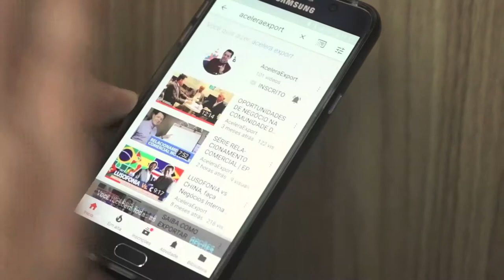COMO CONSEGUIR INVESTIMENTO PARA FINANCIAR SUA EMPRESA NO COMÉRCIO EXTERIOR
Para uma leitura complementar sobre como financiar seu projeto, segue o link de um conteúdo criado pelo SEBRAE

Como fazer um apresentação poderosa (pitch) para conseguir um investidor para sua Startup